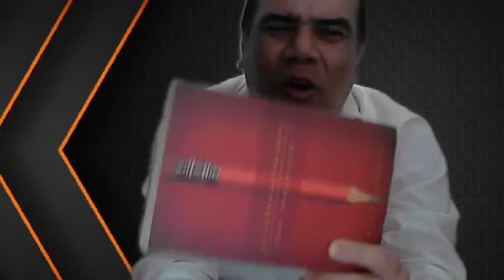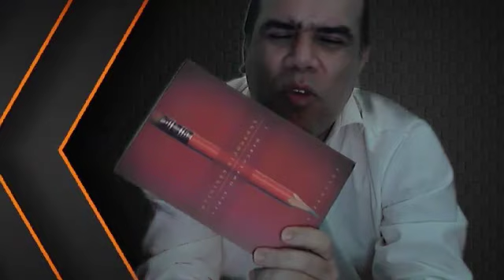Pedagogia, Filosofia e Religião - Com Bruno Tavares & Heloísa Pires